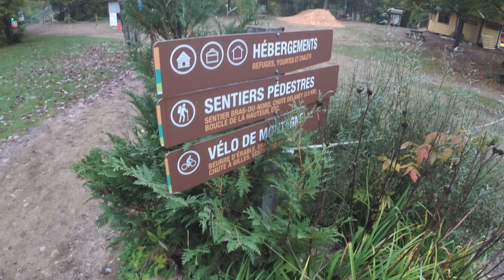Chute Delaney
Randonnée à la chute Delaney dans la Vallée du Bras-du-Nord près de Saint-Raymond au Québec.